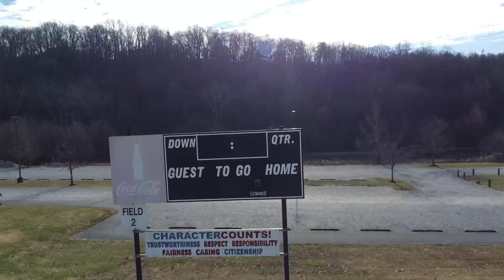Poaching Tommy Schumpert Park Drone Flight Footage ASMR DJI Mini 2 SE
Flying around Tommy Schumpert Park, practicing these horrendous maneuvering skills lol